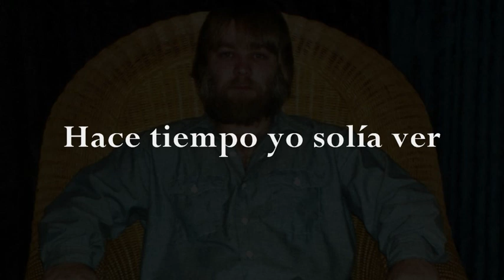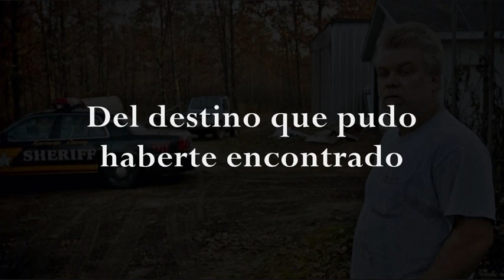Elliott Smith - No Life (Español)